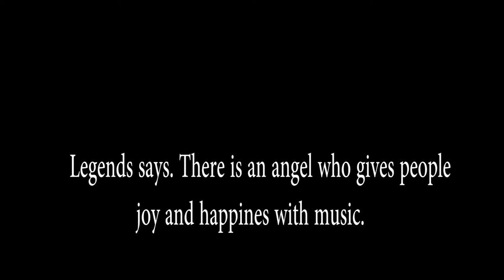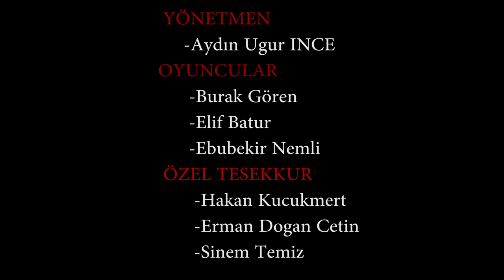Aydın Uğur İnce - Unknown Angel - Basto Live Tonigth